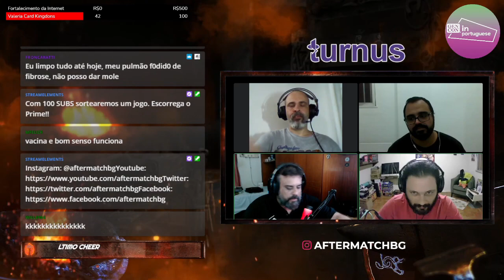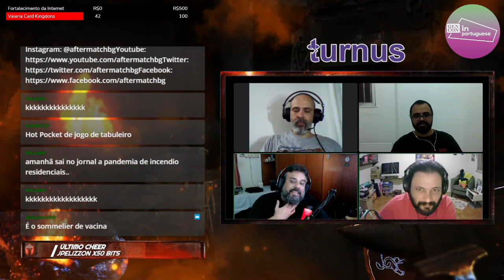Voltando ao normal - After Match (GenCon)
Geral se abraçando no meio de um monte de spray de alcool em gel!!! Esse é um dos protocolos que decidimos para nossa volta. Eu, Carlos Couto, Edu Felipe e Romulo Marques conversamos como será a volta ideal, o que consideramos razoavelmente seguro. Manda ai como será a sua volta!!